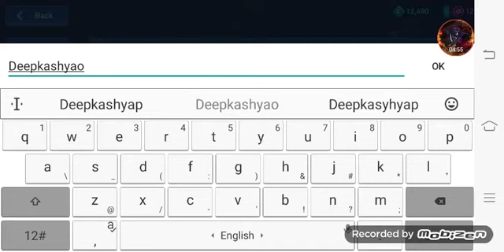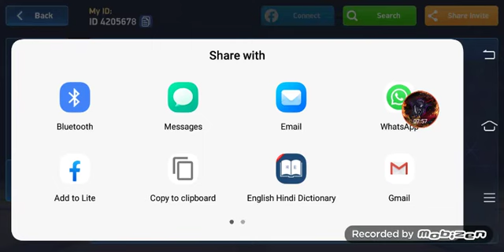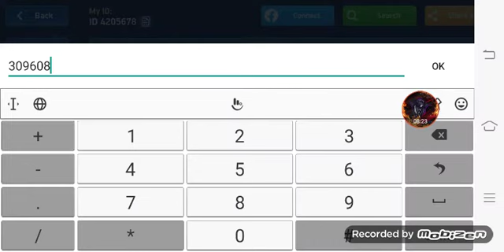Dks playing mech arena referral link in description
Mech Arena: Robot Showdown go and complete my referral